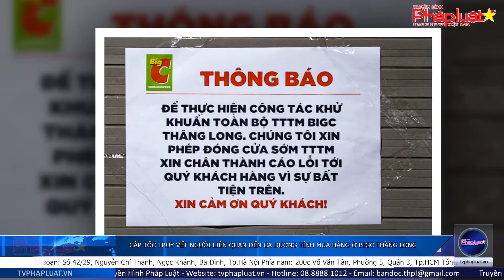Cấp tốc truy vết người liên quan đến ca dương tính mua hàng ở BigC Thăng Long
(THPL)- BigC Thăng Long cho biết đang phối hợp với các đơn vị chức năng trích xuất camera để truy vết trường hợp F0 đã từng đến mua hàng một cách khẩn trương nhất. Công tác khử khuẩn vẫn đang diễn ra.
Tòa soạn: Số 42/29, Nguyễn Chí Thanh, Ngọc Khánh, Ba Đình, Tp.Hà Nội
Phía nam: 200c Võ Văn Tần, Phường 5, Quận 3, Tp.HCM
Tổng thư ký tòa soạn: Đỗ Quang Trưởng
Hotline Phía Nam: 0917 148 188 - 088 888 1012